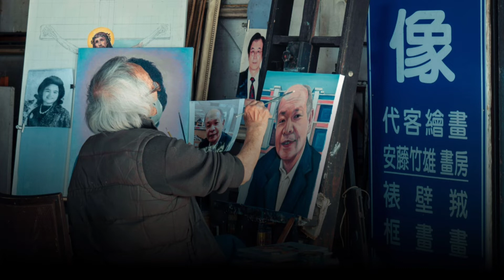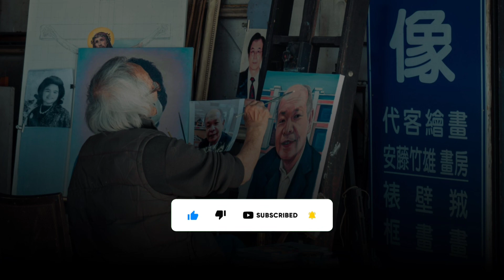youtube channel name for art | youtube channel name ideas for art and craft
Ye sab Equiments Use Karta Hun apne video ko banane ke liye :-

green screen background
Try paid

your quires :-